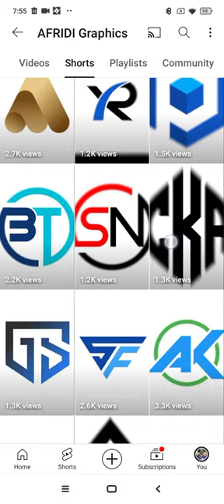ioi group ioi comment